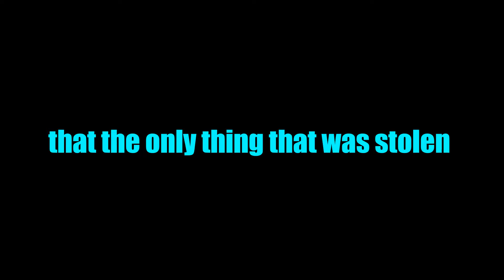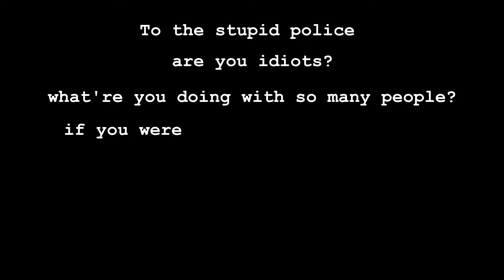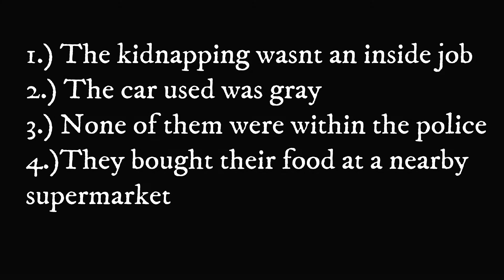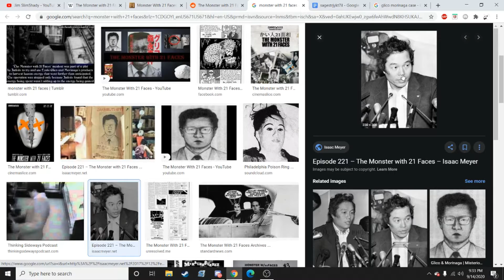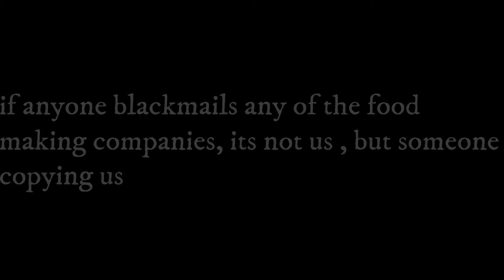The Unsolved Case of The Monster with 21 Faces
Outro - One Step From Eden Ost 1
thanks Juan and some loser for helping me